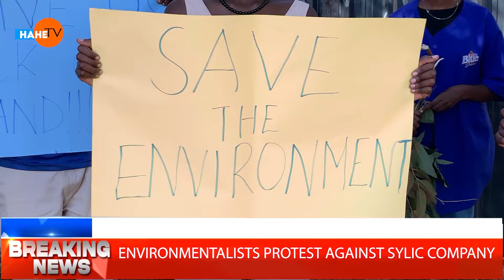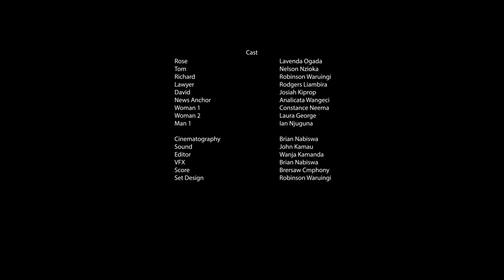HARBINGER BY BRIAN NABISWA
A young girl, Rose, deals with the frustrations of watching as her own
people sign documents allowing Sylic Company to set up factories in her village.
She tries to warn them about the environmental hazards that will be caused by
these factories but they dismiss her as a crazy woman.
Decades of years later, Tom the man that had brought Sylic Company to
Hahe village looks for Rose so they can solve the problems created by the
company. He apologizes to her and asks her for advice as she is an
environmentalist by profession.